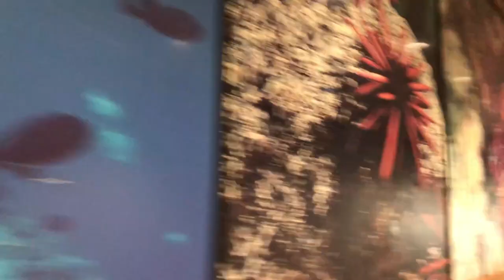ホノルル空港到着Daniel K. Inouye International Airport ダニエル・K・イノウエ国際空港 旅人まさ 0316tm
ホノルル空港到着Daniel K. Inouye International Airport ダニエル・K・イノウエ国際空港